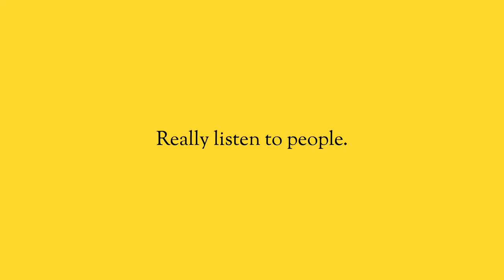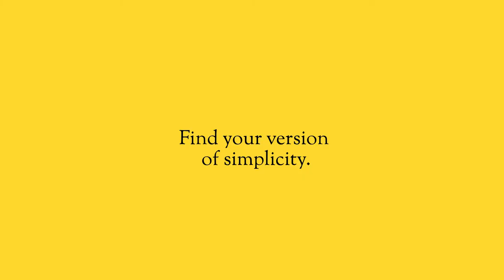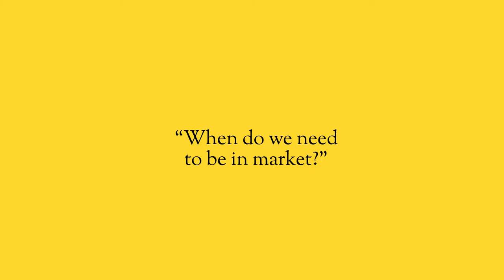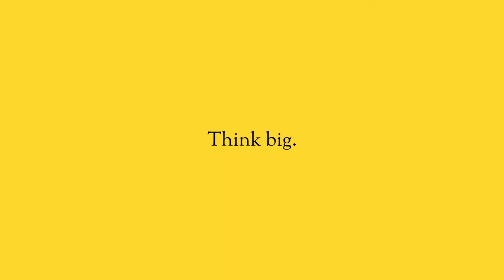4 reasons why you’re not selling more.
Most people never get the sale, because they never ask for it. They don’t know what to say, and they don’t know when to ask for it. You may be telling yourself that you aren’t a natural at selling. But this isn't the truth.

The truth is that selling is a deeply personal thing and it’s different for everyone. What works for me, might not work for you. The processes and skills that we develop are unique for each of us. You need to develop a process that works for you.

Here are some great pointers to help you build your skills and processes.